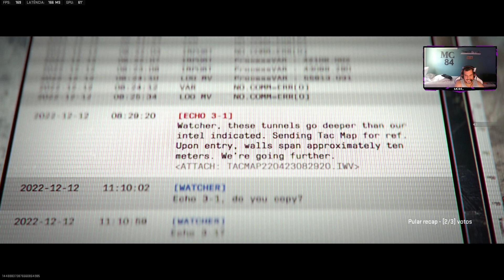INVADINDO A DOME MW2😁//FT/MC84/VINI/FELIPE BRADDOCK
MW2 DOME